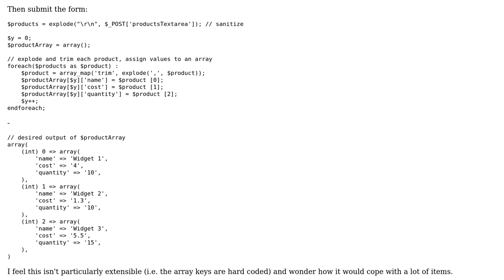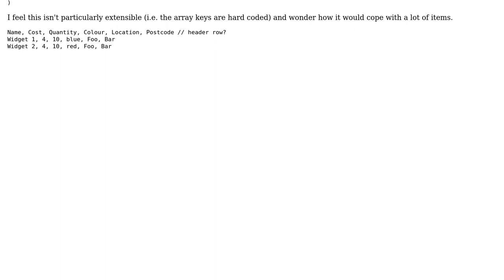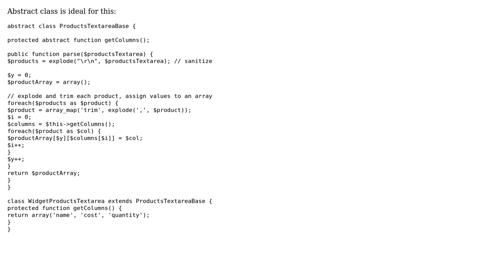Code Review: explode textarea and commas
With thanks & praise to God, and with thanks to the many people who have made this project possible! You are responsible for your own actions.